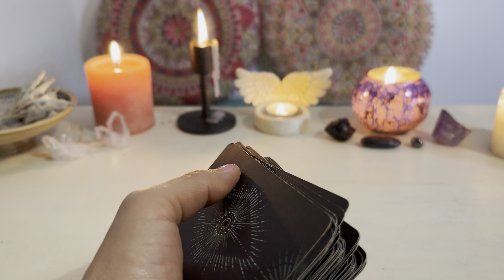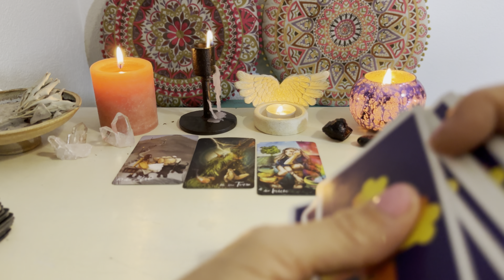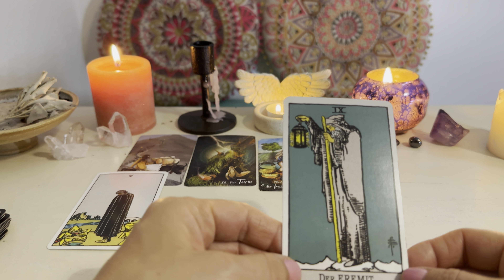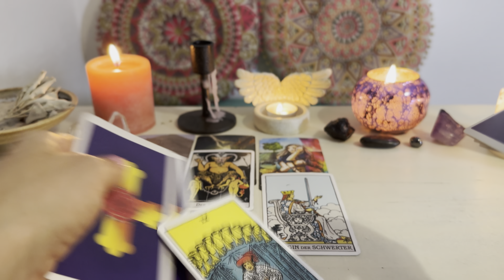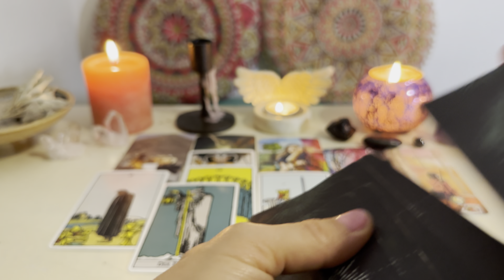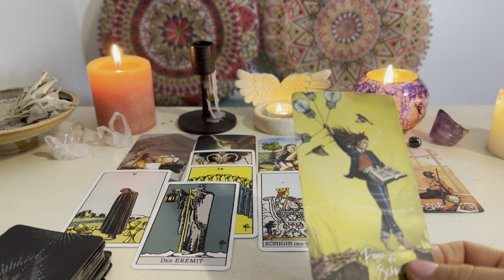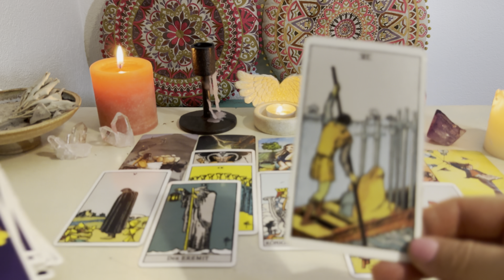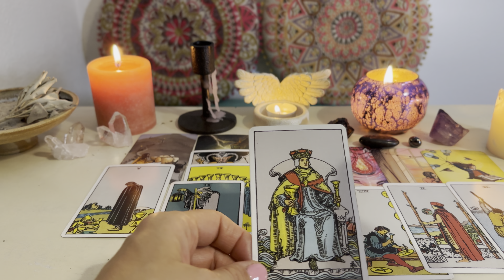Skorpion♏️Intuitives Tarot Liebe❤️🌝4. Woche Dezember🎄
Dies ist eine intuitive Legung für das Sternzeichen Skorpion. Nicht nur die Hinweise der Karten, sondern auch die Eingebungen, die ich erhalte, gebe ich weiter. Für ein Gesamtbild deiner Situation schaue doch auch die Legung für dein Aszendent, Mond und Venuszeichen an.

Weitere Informationen über mich findest du am Ende , in der Kanalinfo.

Falls du noch Fragen hast, kannst du hier eine
persönliche Legung bei mir buchen :

Die Karten, die ich benützt habe sind:

Das Hexenorakel

deine Tamara🌞🌝⭐️🍄🦋